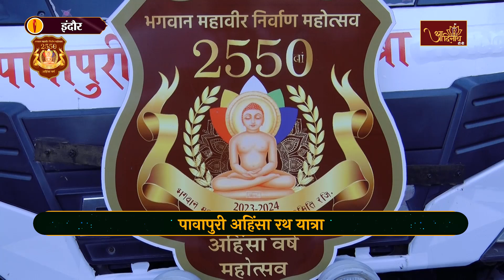Pawapuri Ahinsa RathYatra |18-09-24| काँच मंदिर, सर हुकुमचंद मार्ग, इंदौर, मध्य प्रदेश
पावापुरी अहिंसा रथ यात्रा
स्थान- काँच मंदिर, सर हुकुमचंद मार्ग, इंदौर, मध्य प्रदेश